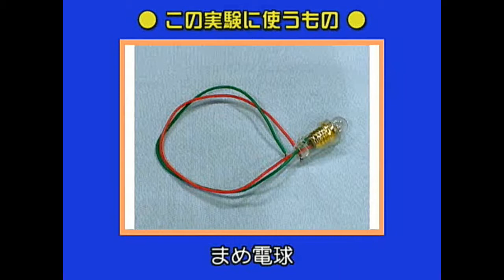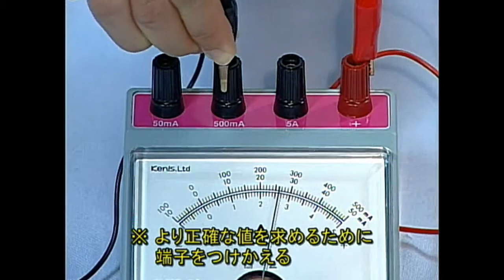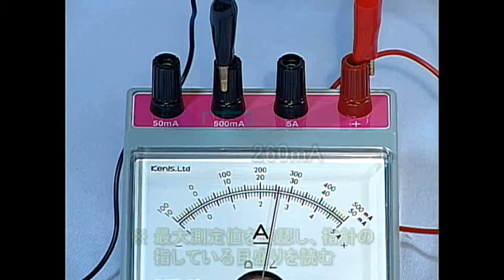106學年國三理化＿直流電路06：安培計使用說明及影片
說明安培計的使用，並播放日本安培計使用影片。